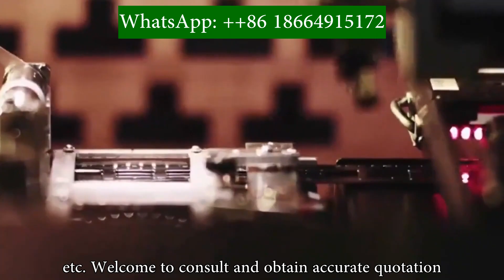Wholesales ARM MCU STM32F302VET6 STM32F302 STM32F LQFP-100 microcontroller with low price IC chips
Wholesales ARM MCU STM32F302VET6 STM32F302 STM32F LQFP-100 microcontroller with low price IC chips RENESAS, video chip quotation, recommended by many people, Gaisi Electronics, price, $11, closed this month, 37558, video chip, mainly used in fields such as mechanical equipment, medicine, digital electronics, projection, gaming, etc. Welcome to consult and obtain accurate quotation# RENESAS chip # video chip quotation